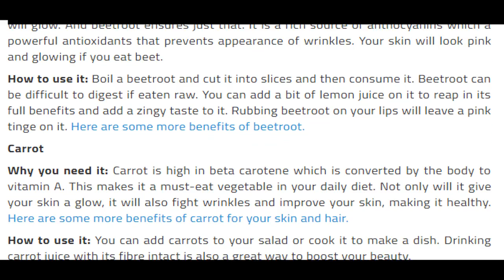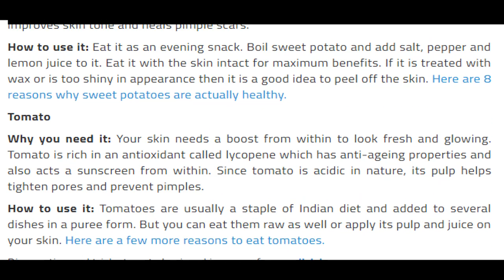10 Fruits that using top Heroines For Beautiful And Glowing Skin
10 Fruits that using top Heroines For Beautiful And Glowing Skin

The winter season can make your skin look dull and dry. In spite of the fact that general saturating aides, to get a sparkle from inside, you have to eat a sound eating regimen. Here are 10 such leafy foods that guarantee a brilliant appearance normally.

1. Amla or Indian gooseberry

Why you require it: Full of vitamin An, amla helps in expanding the collagen generation which is fundamental to keep your skin looking rigid and gleaming.

Instructions to utilize it: The most ideal approach to eat amla is to expend it on an unfilled stomach in its juice shape, early morning. This will back off the degeneration of collagen and furthermore help the body deliver more.
top 10 most expensive fruits
top 10 fruits of the world
top 10 fruits of india
top 10 one piece fruits
top 10 fruits rich in iron
top 10 fruits rich in potassium
top 10 fruits rich in protein
top 10 rarest fruits
top 10 tropical fruits
top 10 weirdest fruits
watchmojo top 10 fruits
top 10 weird fruits
top 10 worst fruits

2. Apple

Why you require it: An apple a day can surely continue maturing skin under control! This natural product has vitamin C in plenitude which keeps your skin firm and gives it an internal brilliance. Apple likewise averts free-radical harm which causes untimely skin maturing.

Instructions to utilize it: To guarantee shining skin, you can eat one apple consistently. You can likewise apply the juice of an apple all over and wash it off with water following 10 minutes.